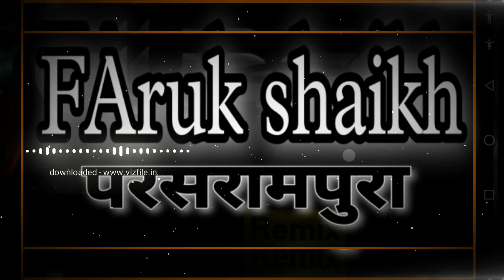Dr Rajkumar Sharma full bass remix song dj foji king faruk sheikh parasrampura